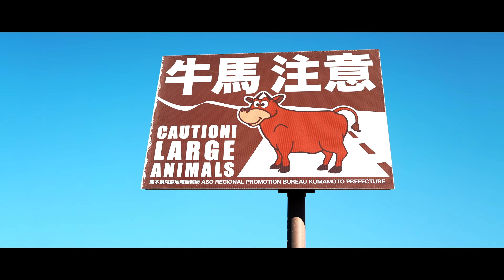九州には注意！良すぎるよ！！ SONY α7sⅲ と DJI mavic air2 で Cinematic Vlog 【 九州一周 ルーフテント バンライフ VanLIFE 旅 倉岳 亀ヶ岡展望台 】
カップルでルーフテント旅をしています！！
今回は九州一週旅での思い出をShort movieにまとめてみました。

カメラ
・Sony α7sⅲ

レンズ
・TAMRON 28mm-200mm / F2.8-F5.6